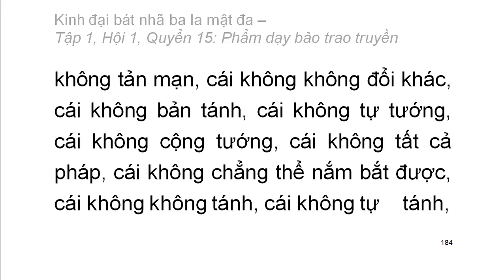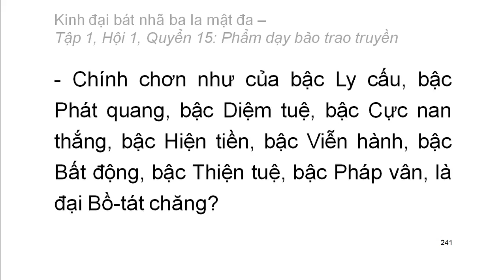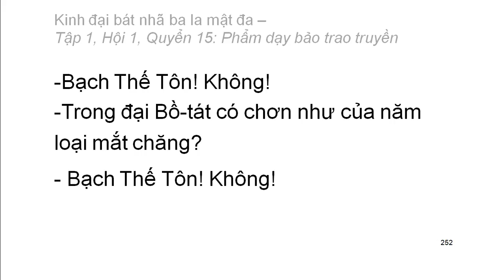600 quyển Kinh Đại Bát Nhã Ba La Mật Đa: Quyển .../600 (tiếp) (đọc lần 2)